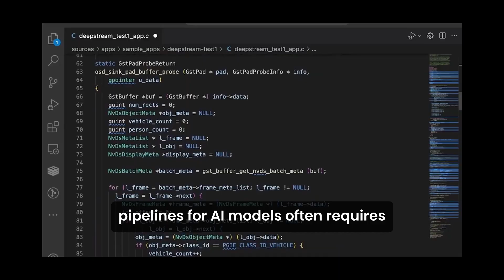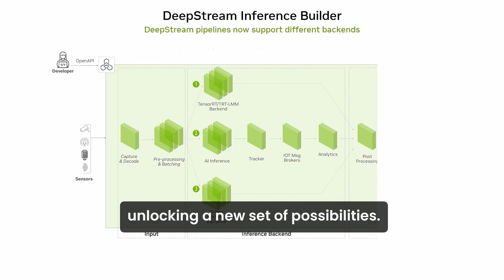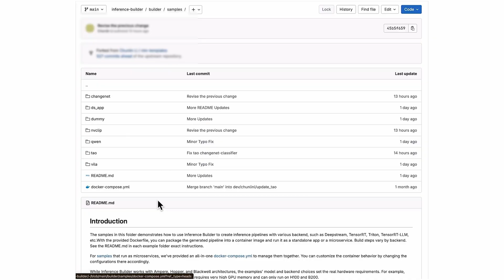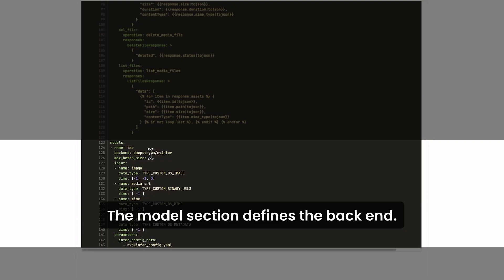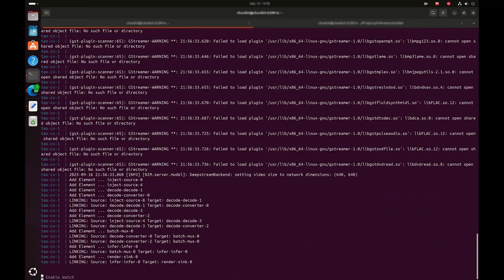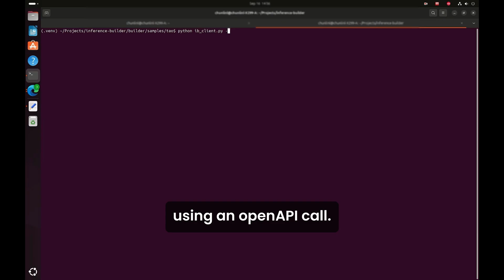Build Vision AI Pipelines Faster with NVIDIA DeepStream Inference Builder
The DeepStream Inference Builder, part of NVIDIA's DeepStream SDK, is a toolkit for building real-time, AI-powered streaming analytics pipelines using video, audio, or image data. Inference Builder turns AI model ideas into production-ready services with ease.
Developers can now go from YAML config to deployment in minutes—automating data flow, preprocessing, model execution, and API integration. This video walks through how to use DeepStream Inference Builder with a quick example.

Read the blog : Build a Real-Time Visual Inspection Pipeline with NVIDIA TAO 6 and NVIDIA DeepStream 8